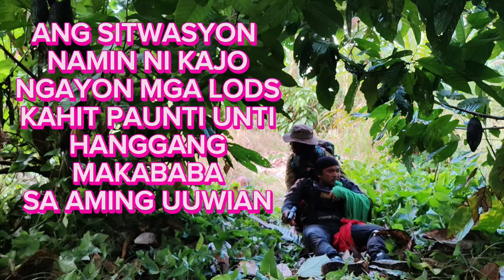172.SI KAJO NAPALIBUTAN NILA 😭😭😭 gcash #09534626622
Facebook account Neovanie B Leron
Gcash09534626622